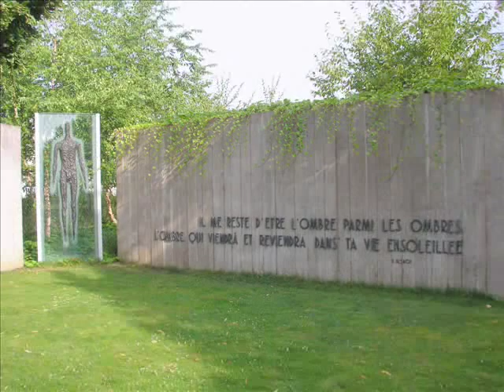Parc PASTEUR à ORLEANS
Le parc Pasteur est un oasis de calme et de verdure en plein coeur d'Orléans